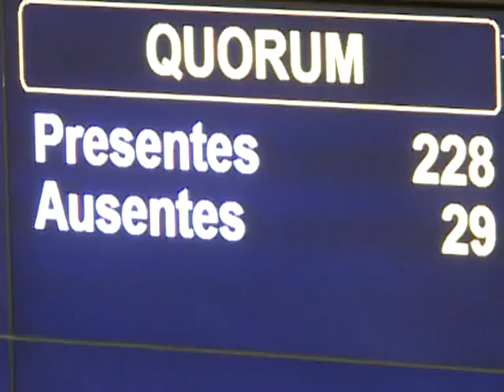Para Rossi, el proyecto del BCRA "es claramente antiinflacionario"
El titular del bloque oficialista de Diputados, Agustín Rossi, afirmó hoy que es "claramente antiinflacionario" el proyecto que modifica la Carta Orgánica del Banco Central, porque las nuevas facultades de la entidad plantean el "sostenimiento del sistema productivo sobre la base del sistema financiero".

"Si tenemos un sistema financiero sosteniendo el sistema productivo es claramente antiinflacionario", respondió Rossi poco antes del inicio de la sesión especial, en breve diálogo con la prensa.

Por su parte, el titular de la comisión de Finanzas de la Cámara de Diputados, Carlos Heller, defendió el proyecto oficial, por entender que  "es un paso positivo de dotar al Banco Central de atributivos que le van a permitir desarrollar políticas activas".
Martín Sabbatella, del bloque de Nuevo Encuentro, recordó que en el 92, "cuando al Banco Central se le quitó las funciones ligadas al desarrollo económico y al crecimiento con inclusión fue en el marco un modelo neoliberal, de exclusión y de concentración de la riqueza".

Desde la oposición, el titular del bloque de la Unión Civica Radical, Ricardo Gil Lavedra se mostró a favor "que el Banco Central tiene que estar vinculado con la posibilidad de pleno empleo y desarrollo" aunque opinó que el proyecto oficial "peca de excesivo discrecionalismo".

Finalmente, el diputado Carlos Raimundi, expuso que "el dinero es de los sectores productivos y el crédito, por lo tanto, tiene que ir orientado a desarrollar ese mercado interno".